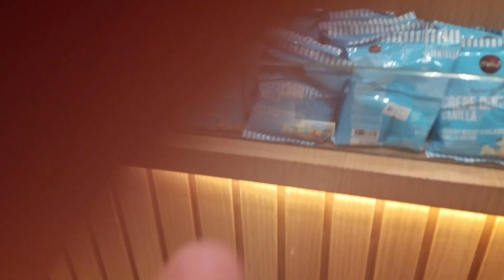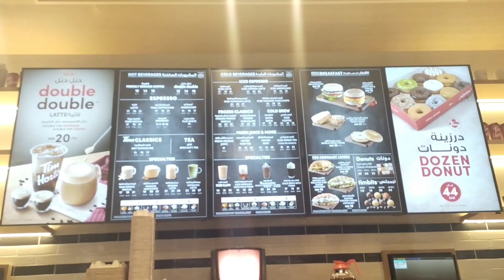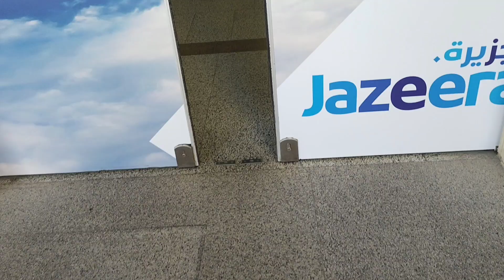RANDOM VIDEOS/INDAI GINGGAY OFFICIAL